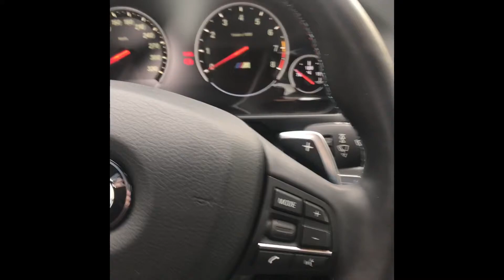BMW F10 M5 Start-Up sound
BMW M5 f10 sound POV start up